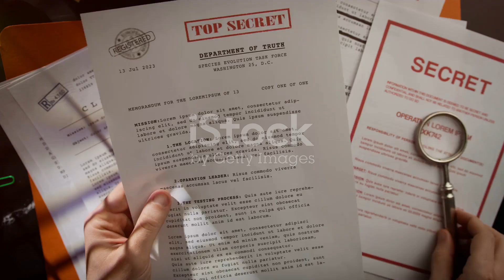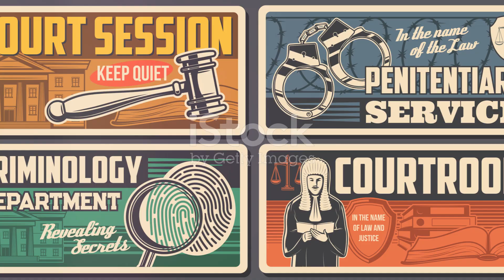Haiti President's Assassination Latest update - " The Shocking Betrayal That Shook Haiti!"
In this gripping narrative, we unravel the shocking assassination attempt on President Marcel Simon of Haiti. As political unrest brews and protests rage in the streets, betrayal simmers within the highest echelons of power. Follow the tense moments leading up to the fateful night when allies turn enemies and ambition leads to chaos.

With exclusive insights and dramatic reenactments, this story highlights the fragility of leadership and the dark side of political ambition. Will the president survive the betrayal, or will his dreams for Haiti be shattered forever?

Join us on this journey into the heart of a nation fighting for its future.